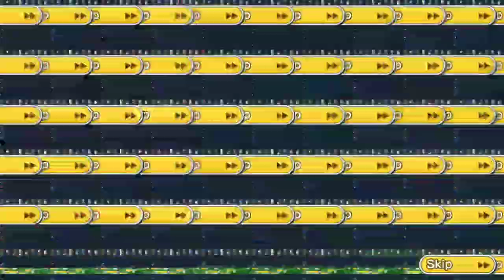Gacha SB97 Step 1-6 Captain Tsubasa Dream Team